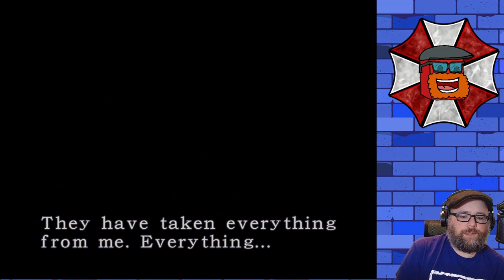These Streets are Dangerous!! | Resident Evil 3 Randomizer | Episode 2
We continue into the streets of Raccoon City filled with all kinds of random creatures! Poison keeps us on our toes as we find all the key items that we need. We run around looking for all the items to operate the tram but the nemesis will not leave us alone!